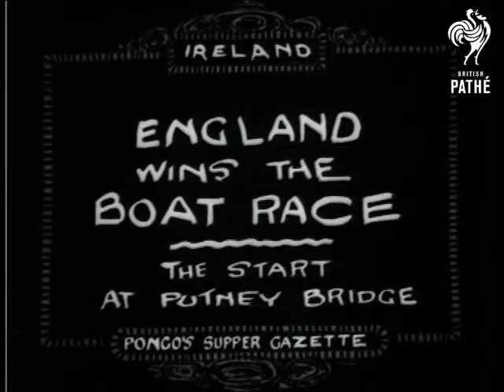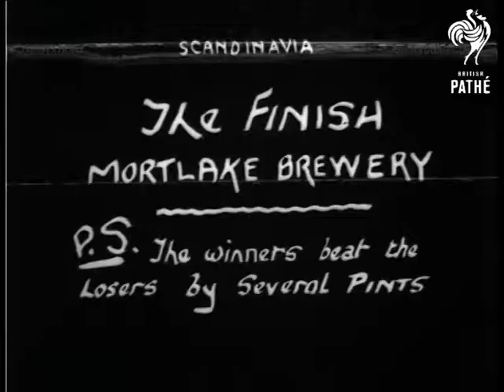The Adventures Of Pongo The Pup "Pongo's Supper Gazette" (1925)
Animation featuring Pongo the Pup.  Opens with Pongo painting a picture.  A girl stands behind a screen.  Pongo laughs.  The girl poses suggestively.  Pongo takes her measurements.  He has grand notions of his picture being on display in the National Gallery.  Suddenly a fake leg hanging on the wall kicks Pongo on the backside and sends him flying into the air.  He lands head first in a paint pot.  He kicks the screen to reveal that his model isn't a real woman but the bust of a woman standing on top of a flower pot and a soap box.  He gets the paint pot off his head and laughs.  A suit of armour suddenly comes to life and jabs him with a sword.  Pongo throws the vase at the suit of armour.  A spring loaded device to which a telephone is affixed suddenly moves forward and knocks Pongo over.

Someone says "Hi!" then "You're wanted in the General Managers' Office." Pongo climbs inside the telephone and squeezes through the telephone line. In the General Managers office we see the silhouette of the boss through the windows. He is smoking a large cigar. Pongo climbs out of the telephone and stands on the desk. He kicks the telephone off the desk. The General Manager says "All the Staff are away with Flu' or Cross-word Puzzleitis so you will have to make up this week's News Film." "Pongo's troubles soon started." C/U of Pongo's petty cash voucher for expenses (over Â£500!) He signs the form and takes it to the cashiers office. He knocks on the door and a rocket flies out of the keyhole and says "Come in." Pongo lifts up the door and crawls underneath into the office. Bangs and crashes ensue as if a fight taking place and Pongo is thrown through the window and out of the office. The Â£500 turns into an airship and floats off with the expenses claim. "Ten minutes later. " Pongo walks along with a wheelbarrow. He attempts to set up a camera tripod but it keeps on falling over. He kicks the tripod, it flies up in the air then lands on his backside. He has a think. A bubble appears over his head representing a Pathe Freres cinema. A poster outside announces: "Pongo's Supper Gazette - Grand National - Boat Race" He imagines himself being kicked out of the cinema. He tries again with the camera shouting "FORE!" for some reason. He cranks the camera. The film starts falling out.

"The Result!"  A title card comes up "Pongo's Supper Gazette".  The first story is announced "Wigan - Lloyd George Swims the Channel" Funny sequence involving large waves, tiny Lloyd George and a man in a boat.  "Australia - Cup-Tie Final Match"  Pongo has filmed the football match very badly - swerving from side to side and getting his face in shot.  "Ireland - England wins the Boat Race - the Start at Putney Bridge"  Rough water with Tower Bridge in background.  "Scandinavia - The Finish - Mortlake Brewery - P.S. The winners beat the losers by several pints."  Rolling footage of a brewery (as if the cameraman was drunk!)  "Russia - The Grand National"   Two nags have a race.  "As seen by our ultra-rabid [sic] camera"  Silly slow motion footage.  The horses then jump a fence and throw off their riders.  The horses then dance with each other.

Note: "Pongo's Supper Gazette" is a pun on "Super Gazette" the name of one of Pathe's newsreel releases in the 1920s.
 FILM ID:996.17